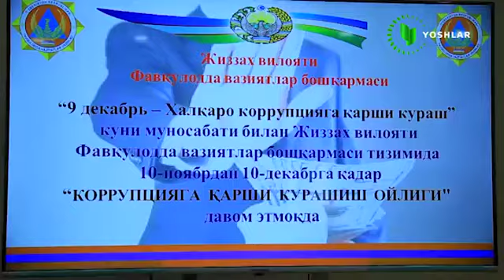“9 dekabr – Xalqaro korrupsiyaga qarshi kurashish kuni”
Jizzax viloyati Favqulodda vaziyatlar boshqarmasida sana munosabati bilan “Yosh avlodga korrupsiyasiz kelajak qoldiraylik” mavzusida davra suhbati o‘tkazildi.